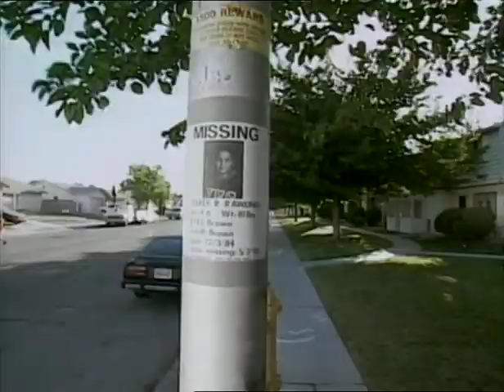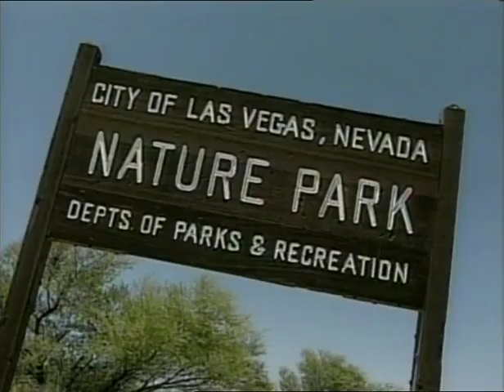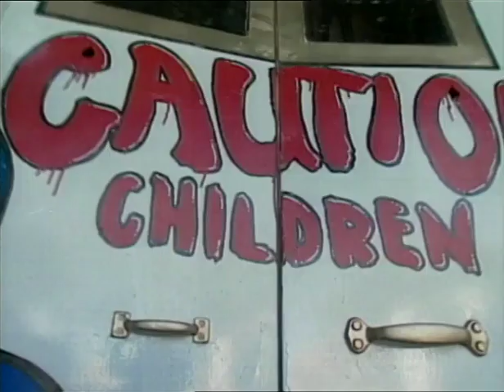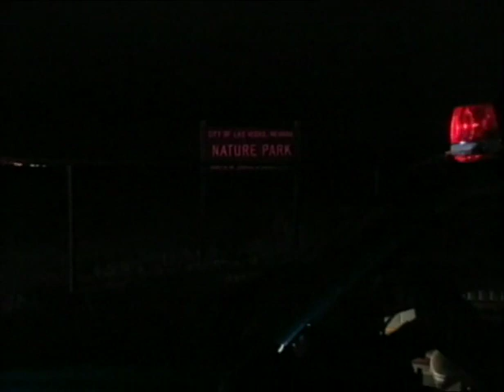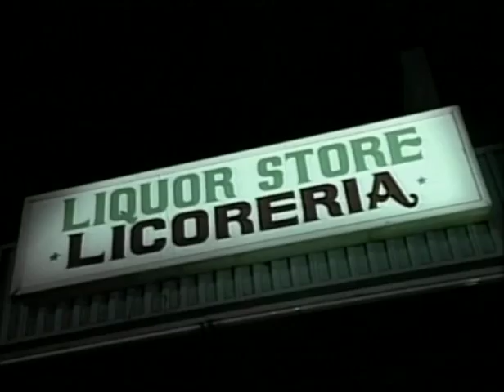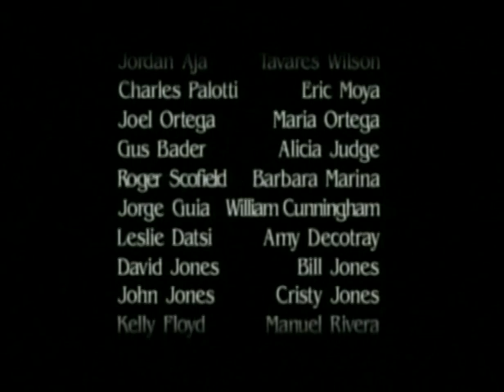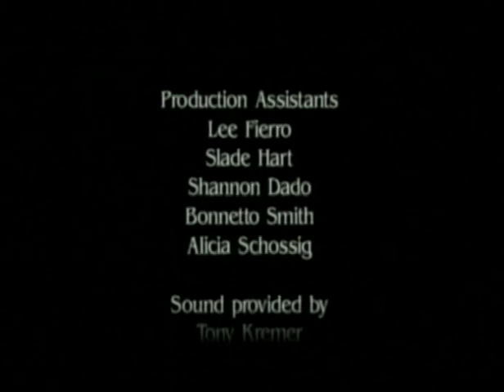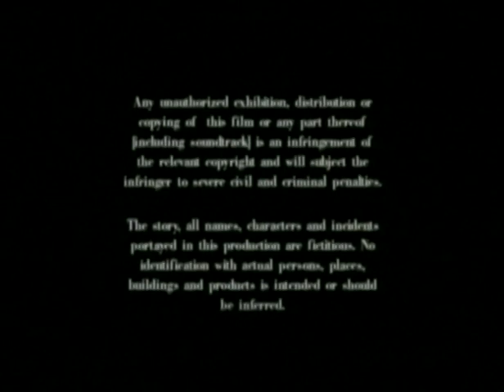Mr Ice Cream Man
Mr Ice Cream Man, a delight form 1996. Quite a tough watch.